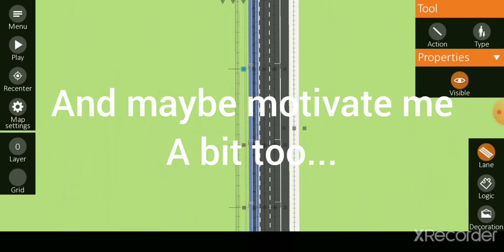Little talk... | Intersection Controller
And no im not quitting youtube yet...